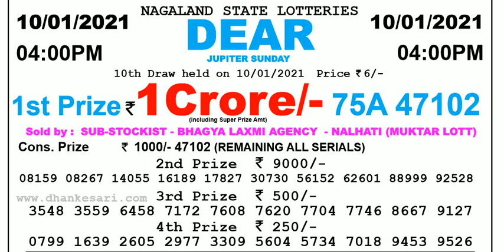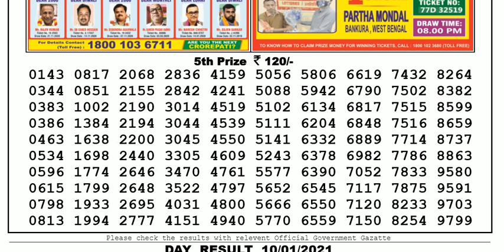Lottery Sambad Lottery Live 04.00pm 10.01.21 Nagaland State Lottery Result gdn